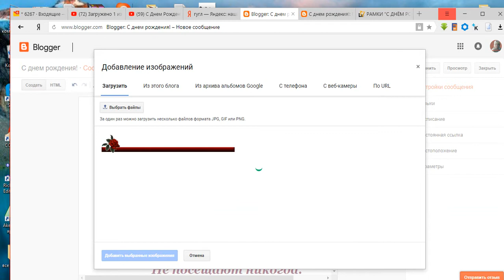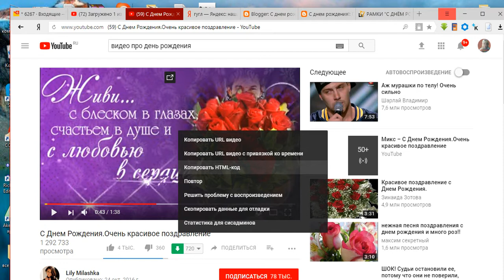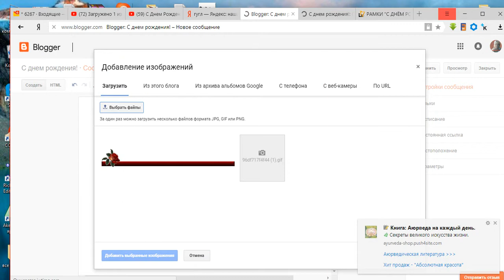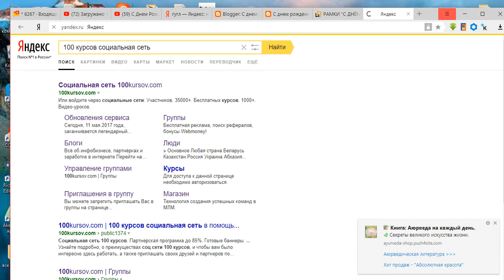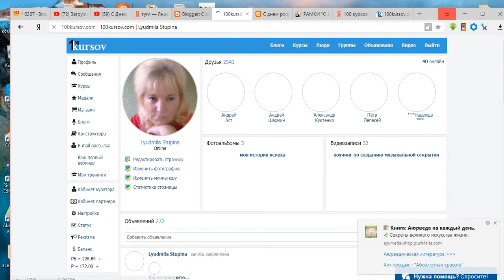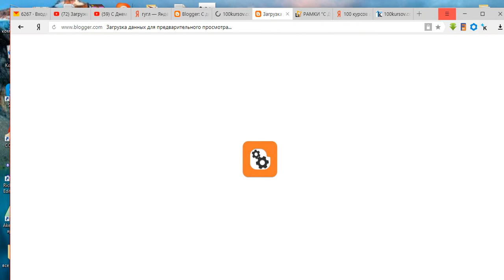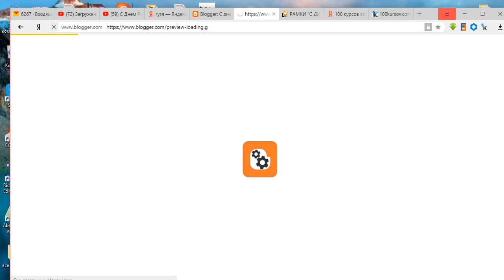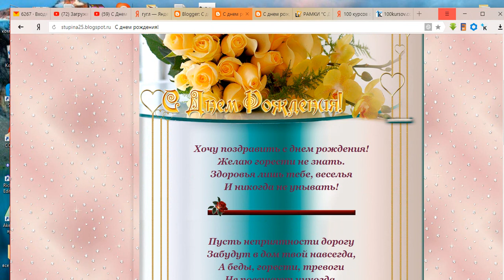Как создать музыкальную открытку часть2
Уроки по бесплатному созданию музыкальной открытки. Часть 2